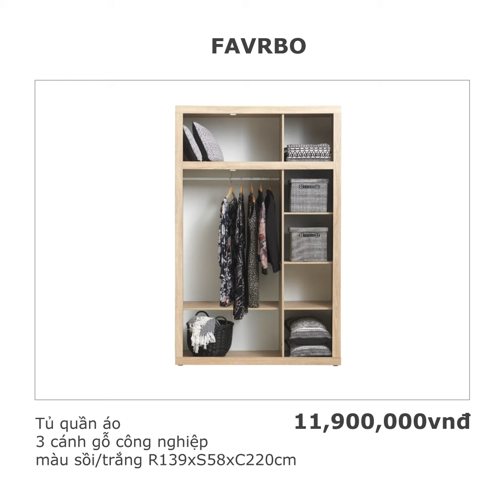👗Tối ưu không gian sống cùng tủ quần áo phong cách Scandinavian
Không chỉ được yêu thích bởi vẻ đẹp tinh tế theo phong cách Scandinavian mà tủ quần áo còn tối ưu diện tích, giúp không gian gọn gàng và ngăn nắp hơn.

- Inbox fanpage JYSK Việt Nam